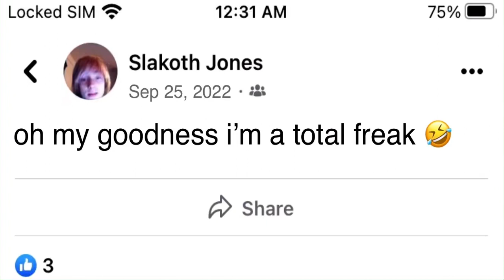March 3, 2022